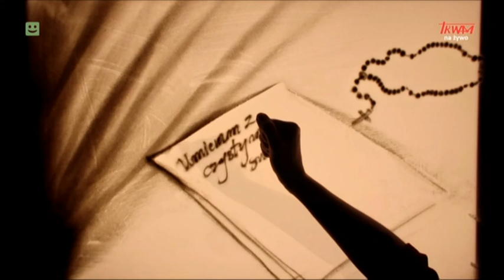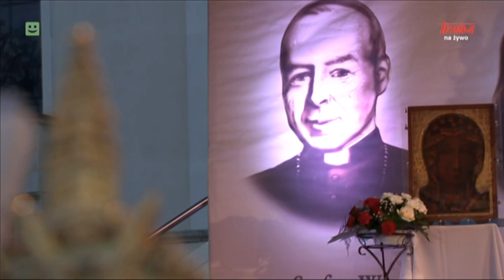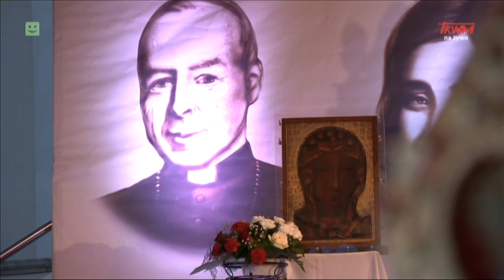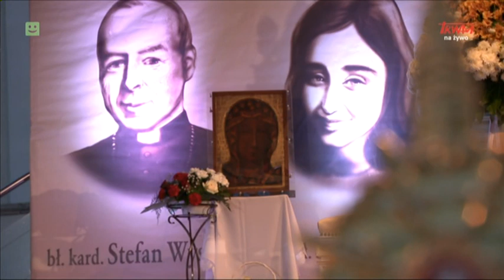XXIII Pielgrzymka Młodych z Radiem Maryja na Jasną Górę: Uwielbienie